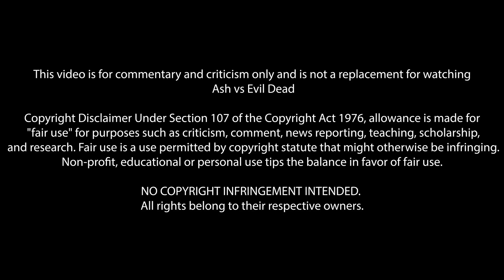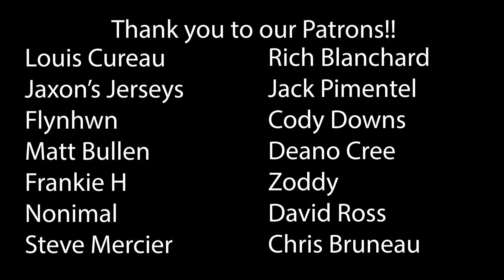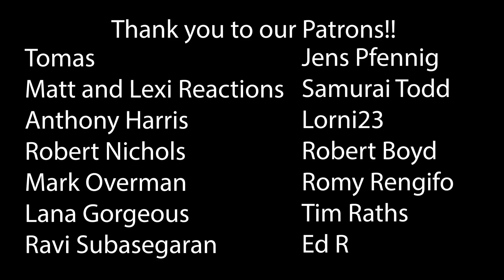Ash vs Evil Dead Season 3 Ep 9 & Ep 10 Series Finale First Time Watching! TV Reaction!!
Ash vs Evil Dead | Season Three
Episode Nine - Judgement Day
Episode Ten - The Mettle of Man
How do you feel, Sire?
Groovy...

00:00 Intro
01:31 Reaction
21:55 Outro & Discussion
34:19 THANK YOU!

*This video is for commentary and criticism only and is not a replacement for watching Ash vs Evil Dead*